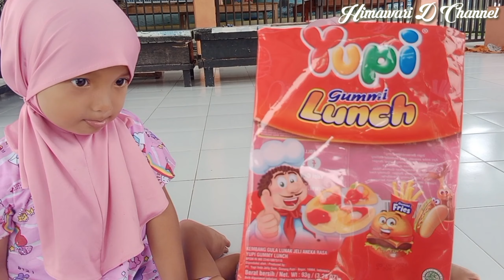Himawari Nyobain Yupi Gummi Lunch🍔GUMMI BURGER PIZZA FRIES COLA ICE CREAM CONE | REVIEW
Haaaiiii.
Assalamu'alaikum temen-temen
kali ini kaka Himawari dan adek Harumi lagi nyobain yupi gummi lunch looh isinya lucu lucu imut macam g?macam looh
ada gummi burger pizza funk futrer cola ice cream cone fries rasanya enak manis, yupinya warna warni loh kita juga sambil belajar warna dan berhitung, seru banget
kalian sudah pernah cobain belum?
kalau belum bisa beli di mini market terdekat dan review sendiri hehehe

Terima kasih😘💕, saranghae

belajar warna
belajar berhitung
bernyanyi
bermain
anak lucu
mukbang
makan jajan
snack murah
yupi
warna warni
color song